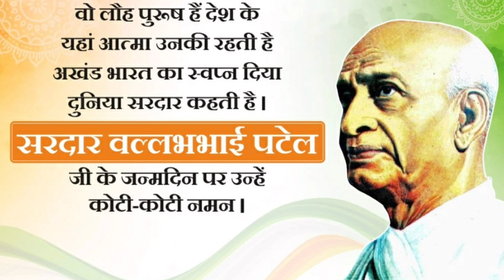Awla Navmi 🌹🌹🌹Neeta Creation